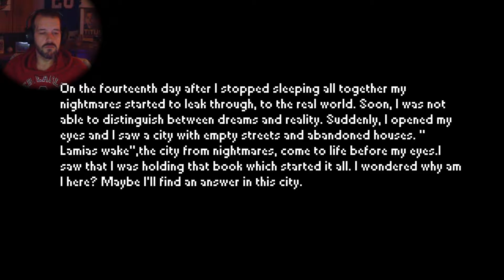Silence In The Dark | Indie Horror Game (Steam) | Part 1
This indie horror game on Steam started as one of the top entries in Scream Jam 2020: Silence in the Dark by Grytis.  They continued working on & developing what was a promising prototype into a fully realized indie game.
It's already soaring past my expectations with a MUCH bigger world & scope than I was expecting.  I figured there'd maybe be quality of life upgrades & tuned up mechanics, but had no idea the ScreamJam2020 version would basically seem like a demo compared to the Steam version.